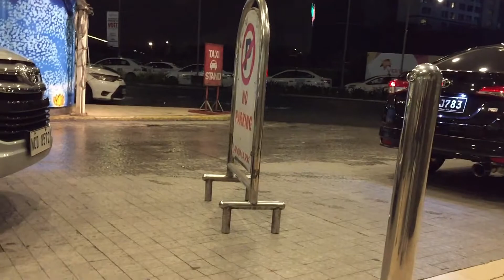Another Weekend Mall Visit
Weekend Mall Visit inside NCR

BS Sandals two strap one strap korean slides men's silppers sandals
43 inch Smart TV android tv Multiple ports 40 inch smart led tv flat screen
ICON Smart TV 50" 42" 32"Inch HD LED Extra Slim Television